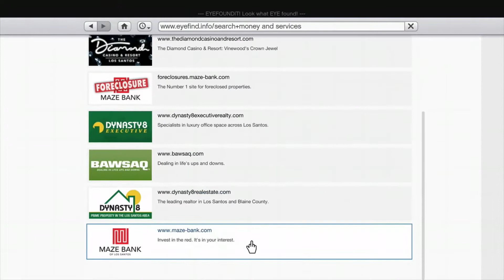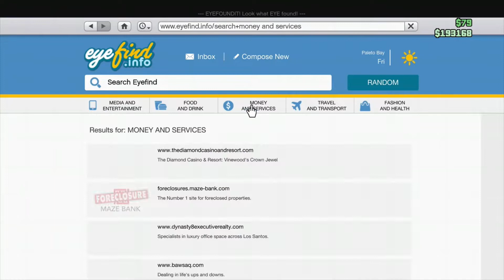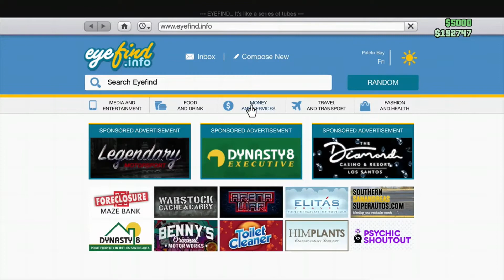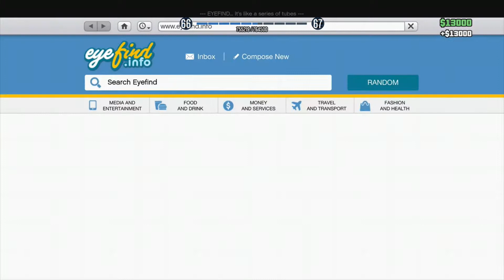GTA V with the boys